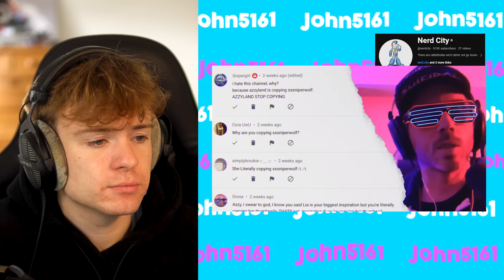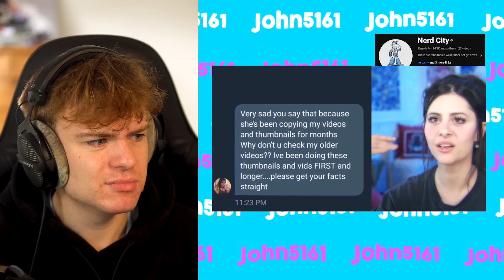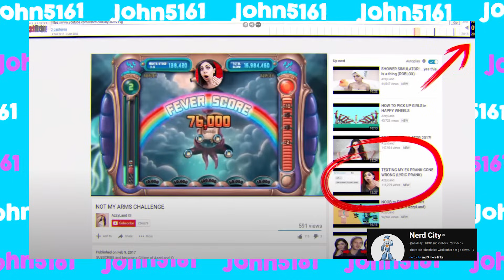SSSniperwolf Is Over...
unluckyyyyyyyy

John5161 is a YouTube channel making commentary on events and interests around the internet and TV.